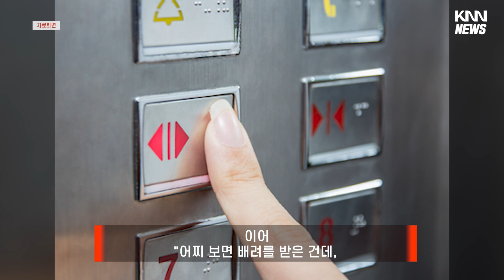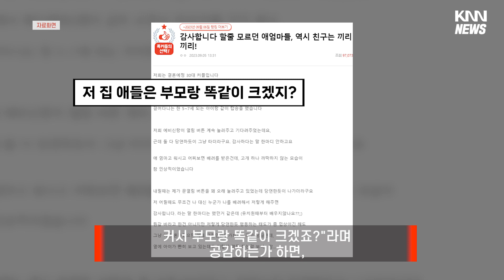유모차 끌길래 기다려줬더니... "인사도 안 해?"